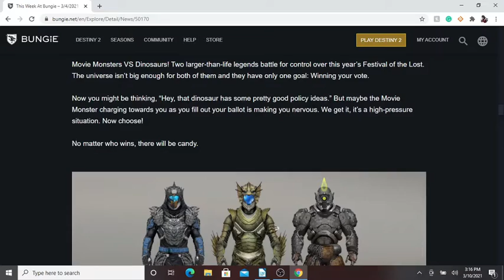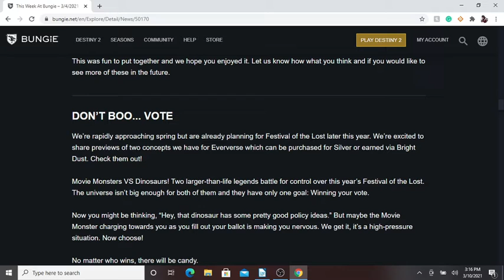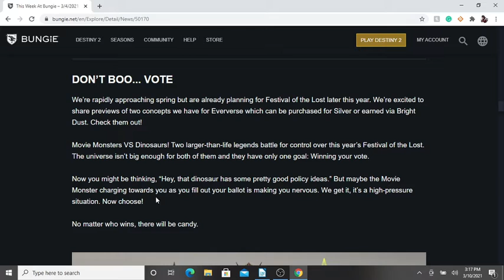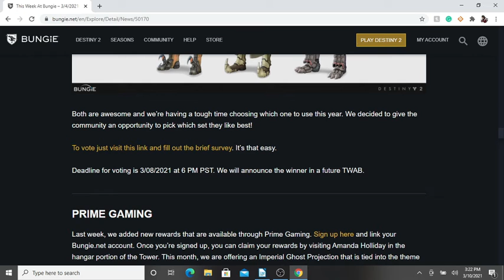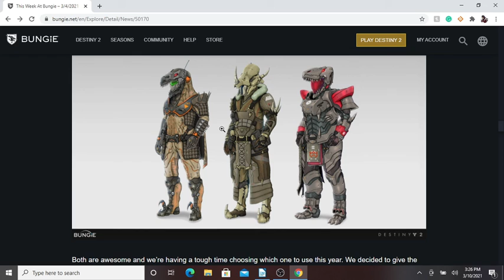TeamMonster Vs. TeamDino | Who Will Come Out On Top?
If you voted for TeamDino, then I hope your family has a nice Christmas. TeamMonster baby

Also Fortnite. I just like saying it.